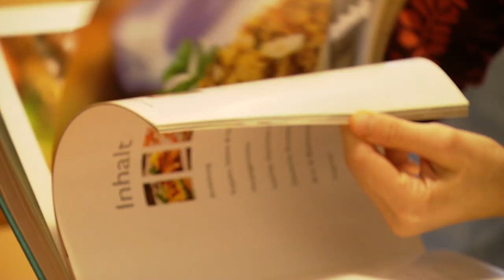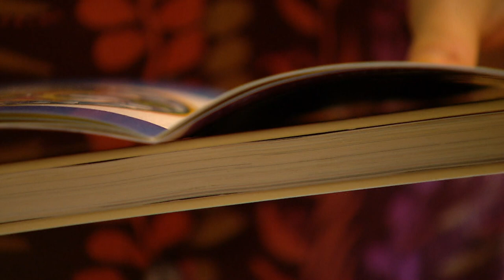Das ist der Sinn von Pessach. Zusatzfilm zu „Koscher und Halal leben im Rheinland“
Köln/Leverkusen 2013/14 – 9:30 Min.
Buch/Regie: Dr. Dagmar Hänel, Monika Grübel

Dieser Film ist zusammen mit dem Hauptfilm "Hauptsache kein Schwein" auch auf DVD erhältlich (Signatur A 22). Informationen zur Bestellung finden Sie in unserem Filmkatalog